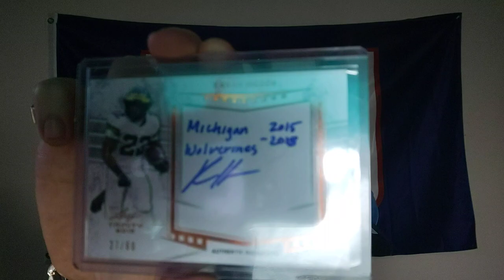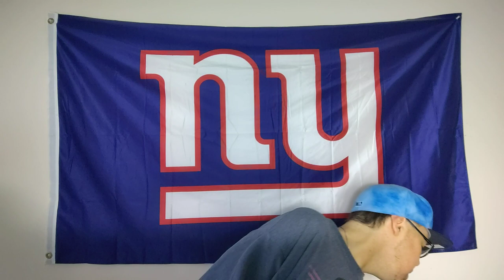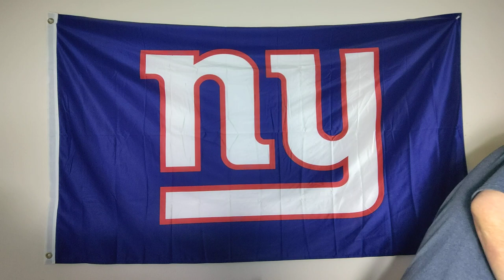Birthday Hangout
Skirt skirt.